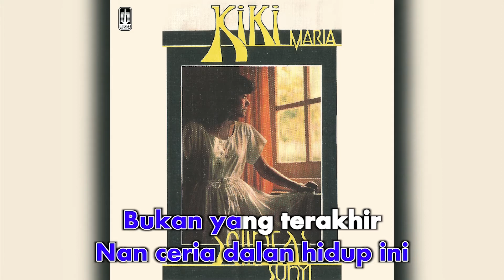Kiki Maria - Sentuh Kencanmu (Official Karaoke Video) | No Vocal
Karaoke video by Kiki Maria "Sentuh Kencanmu"
Cipt. Bambang M., Cynthia A.